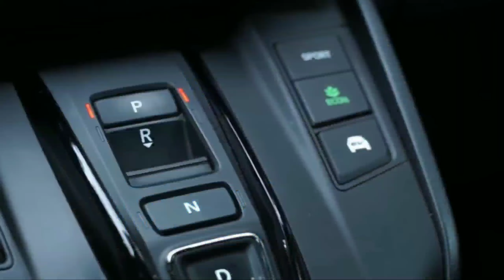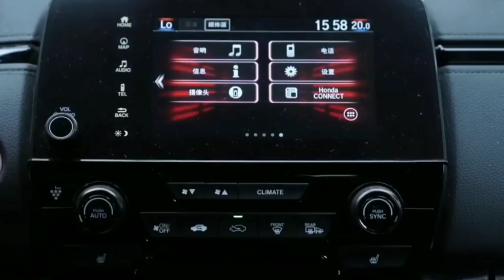Mobil Baru 5 Penumpang Lebih Keren Dah Cakep Dari Honda HR-V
Halo Sobat Ch 5 Oto Mobil Baru Kali Ini, Berasal Dari Pabrikan Asal Jepang, Tampilannya Lebih Keren Dan Cakep Dari HR-V

Penasaran Dengan Mobil Ini, yuk Simak Videonya.